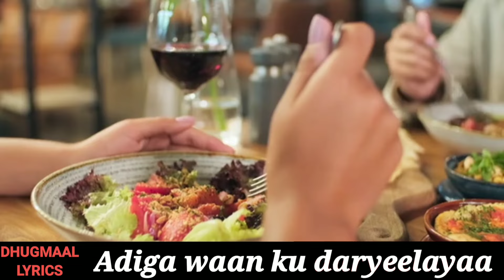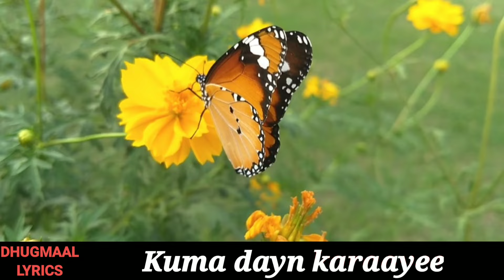Hanuuniye hees | Cabdalla Yuusuf Hanuuniye heesta Shabkax | Hanuuniye hees kaban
HEESTA: Iidaran Ha Noqonnine (SHABKAX)
KABANKA & CODKA: Cabdala yusuf Hanuuniye
LYRICS: DHUGMAAL LYRICS

Naftayda waan la doodayaa
Hadalka waan daboolayaa
Dibadda waan u diidayaa
SHABKAX

Adiga waan ku daryeelayaa
Jacaylka waan u dadaalayaa
Debadda waan u diidayaa
SHABKAX

Sidaan kaaga dabadhacay
Adna iigu duubnoow
SHABKAX

Doqon iga nasiiblohoo
Iidaran ha Noqonnine

Cirka oo darrooriyo
Sida hogol da'aysiyo
Darruurahaa hillaacan
SHABKAX

Kuu daawadaayoo
Dushaan kaa ilaashaa
Kuma dayn karaayee
SHABKAX

Sidaan kaaga dabadhacay
Adna iigu duubnoow
SHABKAX

Doqon iga nasiiblohoo
Iidaran ha Noqonnine

hanuuniye,
hanuuniye qaraami,
hanuuniye amaano,
hanuuniye shimbir,
hanuuniye dabaylaha jacaylka,
hanuuniye dalo aragtida,
hanuuniye hasha labada geel jecel,
hanuuniye durdur iyo xareed,
hanuuniye badu laydh qaboola,
hanuuniye qalbiga kuu kuu jabin,
hanuuniye iyo siraad,
hanuuniye aduunyo,
hanuuniye aduunyada xishood iyo,
hanuuniye aamina,
hanuuniye amina,
hanuuniye amanoy,
hanuuniye adna shidatay,
hanuuniye aan gam ee,
hanuuniye aduunyada xishood,
hanuuniye album,
amaanooy hanuuniye,
abdullahi yusuf hanuuniye,
aduunyada xishood iyo hanuuniye,
arooska najma nashaad iyo bashiir hanuuniye,
abwaan hanuuniye,
aamina camaari iyo hanuuniye,
aduunyo hanuuniye,
arooska farxiya fiska iyo bashiir hanuuniye,
aamina hanuuniye,
abdullahi yusuf hanuuniye hooyo,
hanuuniye bishu wali,
hanuuniye best song,
bashiir hanuuniye,
hanuuniye qurux badan idaa,
bashiir hanuuniye hooyadiis,
heestii bashiir hanuuniye hooyadiis,
bashiir hanuuniye iyo farxiya fiska,
hanuuniye qosol beena,
bashiir hanuuniye habeen tagay,
bishu weli ma toban baa hanuuniye,
bashiir hanuuniye iyo najma nashaad,
bashiir hanuuniye heestii nuura,
bashiir hanuuniye nuura,
bashiir hanuuniye music,
bashiir hanuuniye waan ku aaminay,
hanuuniye caashaqa wax ma noqon,
hanuuniye cirka sagal,
hanuuniye collection,
hanuuniye ciidanka,
hanuuniye channel,
hanuuniye casuumad,
cabdullaahi hanuuniye,
cabdalla hanuuniye,
hanuuniye indhaha ciida iga daa,
hanuuniye dantu ceeba malahee,
cabdalla yuusuf hanuuniye,
cabdullaahi yuusuf hanuuniye,
cabdilaahi yuusuf hanuuniye,
cabdale yuusuf hanuuniye,
cabdullahi yusuf hanuuniye,
cabdalla yuusuf hanuuniye heestii amaano,
cabdalla yuusuf hanuuniye shimbiryahow,
cawaale hanuuniye,
hanuuniye dumar iyo jaceyl,
hanuuniye dalo,
hanuuniye dalkii idina garibay,
hanuuniye dad waxaa,
hanuuniye dahaboy,
hanuuniye dumar iyo jacayl,
dadweynaha hanuuniye,
dalo aragtideeda hanuuniye,
dalo hanuuniye,
daruuraha hilaac iyo hanuuniye,
dalanbaabi baan ahay hanuuniye,
shimbiryahow ma duushaa hanuuniye,
shimbiryahow dabaylaha hanuuniye,
hanuuniye aan games,
hanuuniye iyo faadumo duur,
hanuuniye gorgor,
hanuuniye geed geed ka baxa,
hanuuniye gabi gabi khadeer,
hanuuniye gortan ku nawalay,
hanuuniye inanyahay garaad laay,
heestii gorgor hanuuniye,
yurub geenyo hanuuniye,
hanuuniye hasha labada geel jecel lyrics,
gorgor yahoo iga arsii hanuuniye,
ygor gor hanuuniye,
yurub geenyo xasuustii hanuuniye,
yurub geenyo heestii hanuuniye,
hanuuniye heeso xul ah,
hanuuniye hees,
hanuuniye heestii aduunyo,
hanuuniye hooyo macaan,
hanuuniye heestii daalo,
hanuuniye heestii amaano,
hanuuniye heestii matlab iyo sabiib,
hanuuniye hees wadani,
hanuuniye heestii aamina,
hanuuniye istaahil,
hanuuniye iyo maandeeq,
hanuuniye iyo aamina,
hanuuniye iyo kinsi,
hanuuniye iyo siraad ugaas,
hanuuniye iyo,
istaahil hanuuniye,
hanuuniye jaceyl aan lagula wadin,
hanuuniye jaceyl keena ka weyn,
hanuuniye jaceyl,
hanuuniye jaceyl meena ka weyn,
hanuuniye heeso jacayl,
hanuuniye dumar iyo jacayl lyrics,
hanuuniye dabaylaha jacaylka lyrics,
hanuuniye neecawda jacayl,
hanuuniye qalbiga lagu yuu jabin,
hanuuniye kaban,
hanuuniye kalgacaylku qaladkiyo,
hanuuniye ka doortay,
hanuuniye kaban album mp3,
hanuuniye khadra,
hanuuniye kaman,
hanuuniye kaka na vada hrudaya,
hanuuniye konsi,
kaban hanuuniye,
kinsi iyo hanuuniye,
kaban macaan hanuuniye,
khaliil bashiir hanuuniye,
cabdalla yuusuf hanuuniye kaban,
hanuuniye lyrics,
hanuuniye luul,
hanuuniye shimbiryahow lyrics,
hanuuniye shimbir lyrics,
c/laahi yuusuf hanuuniye,
hanuuniye music,
hanuuniye marwadii haweenka,
hanuuniye matlab iyo sabiib,
hanuuniye mix,
hanuuniye murray,
hanuuniye masuul,
hanuuniye qaraami mix,
matlab iyo sabiib hanuuniye,
maandeeq iyo hanuuniye,
magool iyo hanuuniye,
music bashiir hanuuniye,
hooyo macaan hanuuniye,
qaraami macaan hanuuniye,
hanuuniye naftayda,
hanuuniye naftii aad cajabisaa,
hanuuniye dusha nabar,
najma nashaad iyo bashiir hanuuniye,
najma nashaad bashiir hanuuniye,
hibo nuura dadweynaha hanuuniye,
heestii nuura hanuuniye,
hanuuniye dad waxaa u wacan oo,
hanuuniye qaraami dalo,
hanuuniye qaraami amaano,
hanuuniye qaraami hasha,
yuusuf hanuuniye,